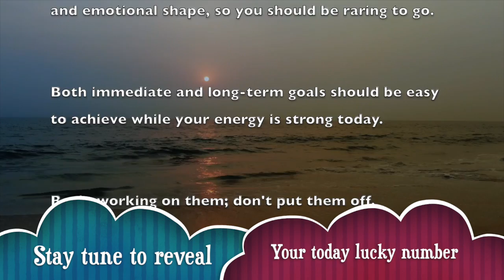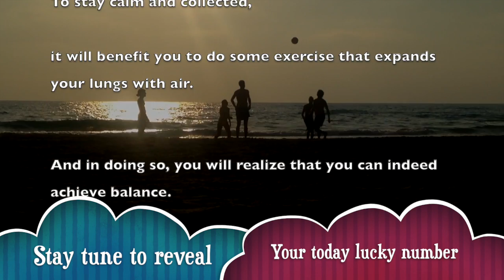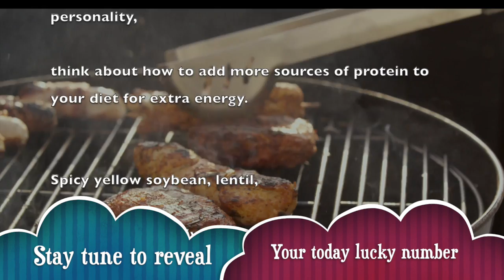Tuesday, February 11 : Aquarius Horoscope Lucky Numbers Today | A Plus Life